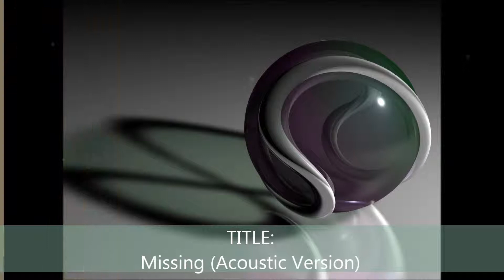REMIX: Everything But The Girl - Missing (Acoustic Version)